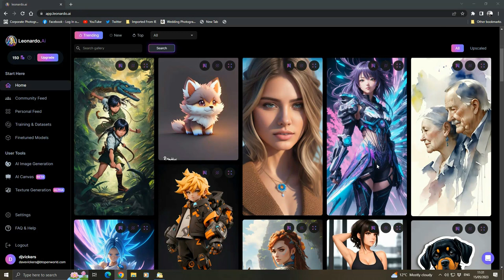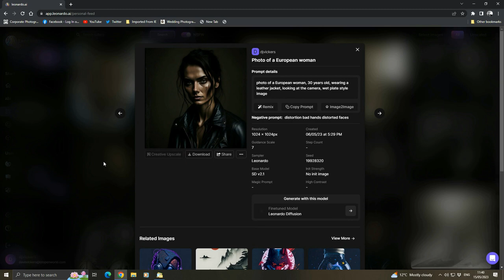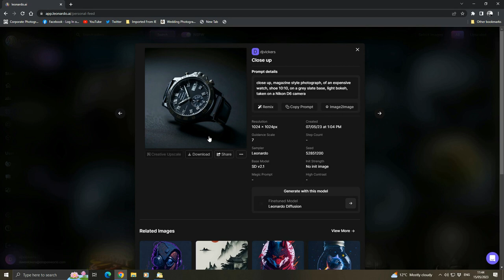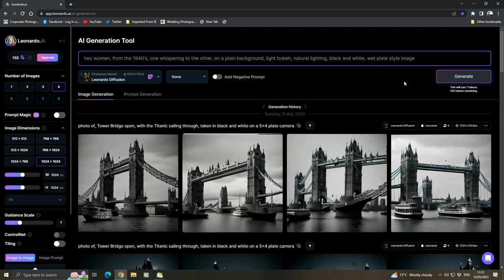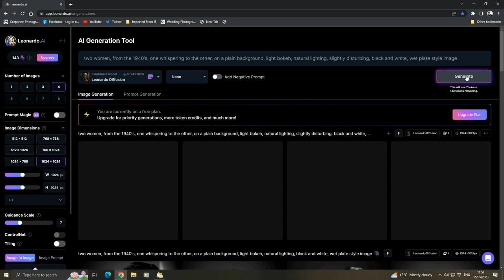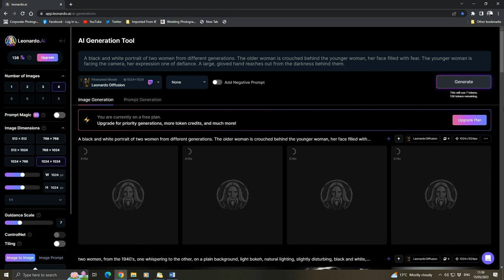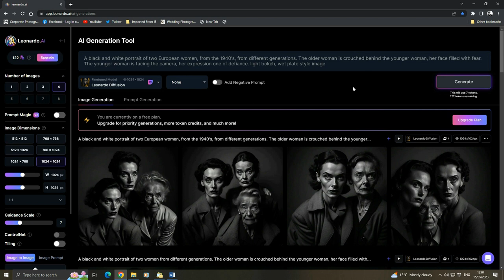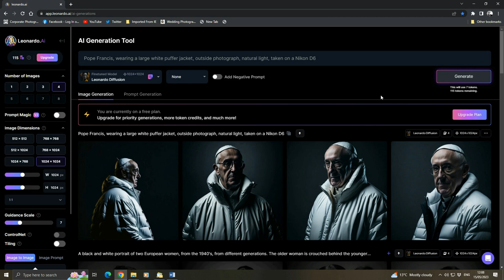Generating AI images with Leonardo ai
Will AI image generation Kill Photography?:
In recent years, artificial intelligence (AI) has made significant progress in the field of image generation. AI image generators can now create realistic images from text descriptions, which has led to some people wondering if AI will eventually kill photography.

In this video, Dave Vickers explores the potential impact of AI image generation on photography. We will discuss the pros and cons of AI image generation, and we will try to answer the question of whether or not AI will eventually kill photography.
Using Image prompts, Dave attempts to re-create images, traditionally made using photography.

What do you think? Will AI image generation kill photography?

AI photography works by using machine learning to analyze existing photographs. Machine learning is a type of artificial intelligence that allows computers to learn from data. In the case of AI photography, computers are trained on a massive dataset of existing photographs. This training allows the computers to learn how to identify different objects and features in photographs. Once the computers have been trained, they can be used to generate new images or to enhance existing images.
There are many benefits to AI photography. One of the biggest benefits is that AI can be used to create new and innovative ways to take photos. For example, AI can be used to generate images of places that have never been photographed before, or to create images of objects that are impossible to photograph in the real world. AI can also be used to enhance existing images, making them look more realistic or adding new features to them.

Time Codes:

0:00 - Intro
0:20 - AI Images in the news
1:10 - Boris Eldagsen and The Sony Awards
2:05 - Introduction to AI Image Generation
3:24 - AI Images in Lenoardo AI
4:46 - Recreating Images with AI Image Generation
5:33 - Portraits in AI Image Generation
6:37 - Product Images in AI Image Generation
8:11 - How To Create AI Images in Leonardo AI
10:02 - Generating AI Images
11:47 - AI Image Prompts
13:10 - AI Text vs AI Image Generation
15:22 - Combining AI Image Prompts
17:40 - Pope Francis Wearing A White Puffer Jacket
19:47 - Reviewing AI Images
19:59 - Will AI Image Generation Kill Photography?
21:18 - Outro
21:30 - Robots Falling Over